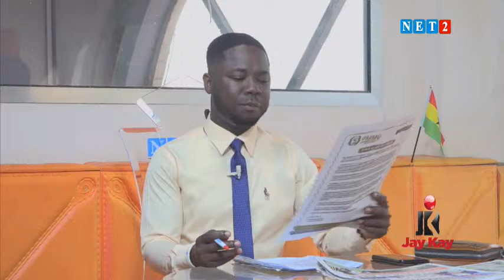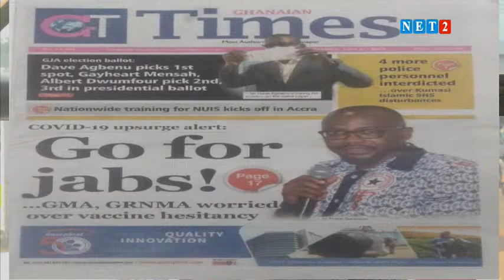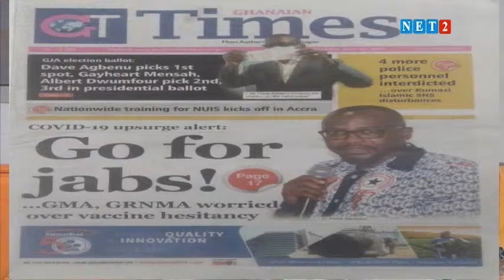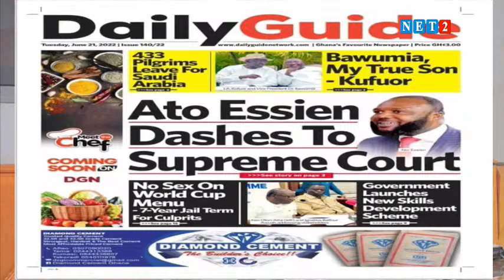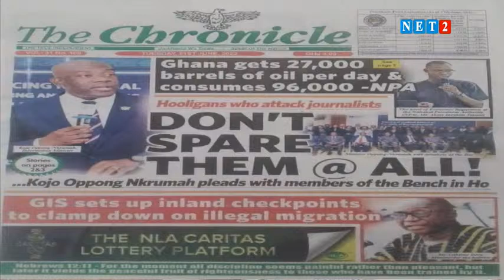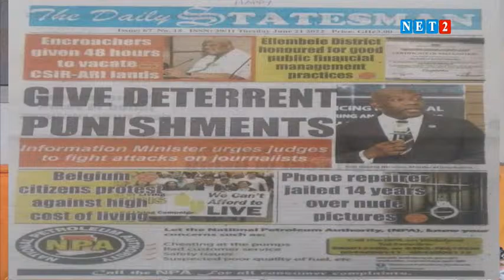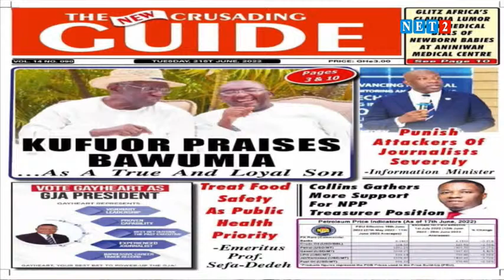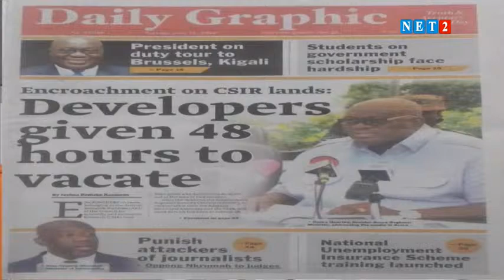THE DIALOGUE WITH SHILLA ALHASSAN, DEP. YOUTHN ORGANIZER MADINA -NPP (JUNE 21, 2022)